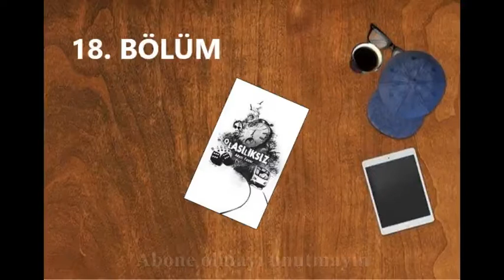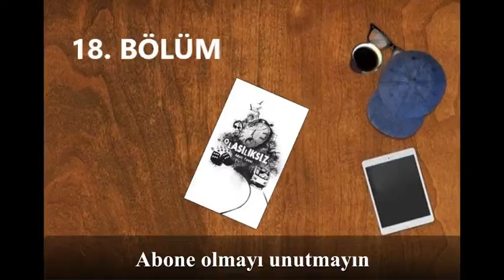OLASILIKSIZ - 2. Kısım 18. Bölüm / Adam FAWER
- Adam FAWER tarafından yazılmıştır.
- Şirin OKYAVUZ YENER tarafından çevrilmiştir.
- Seslendirilen kitap altmışıncı baskıdır.
- 2010'da Aprıl yayıncılık tarafından basılmıştır.
- Kapak tasarımı Mineral Tasarım tarafından yapılmıştır.